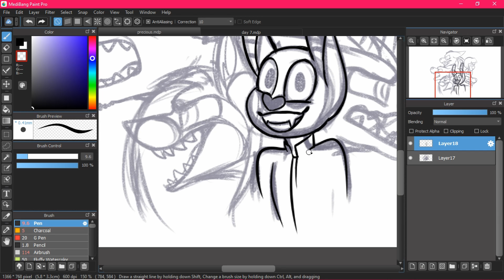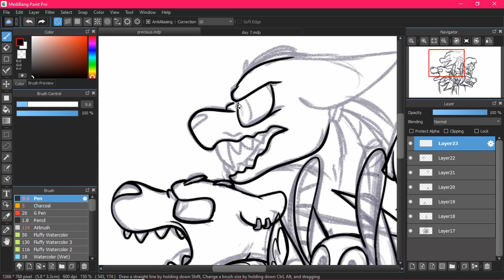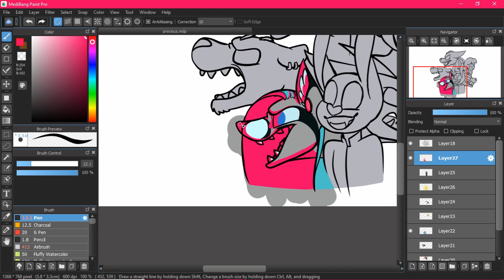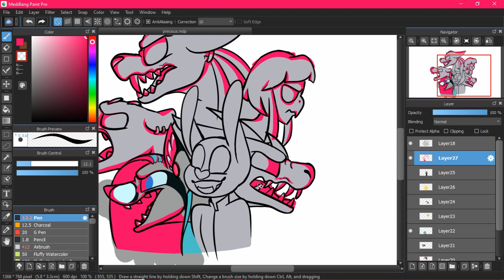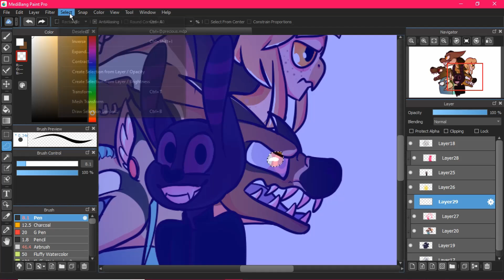Inktober day 9: Precious |Furry Mob Squad (oc) speedpaint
the audio went to shit so im sorry- the actual song is so much better its earthquake by teminite and i really need a new video editing software